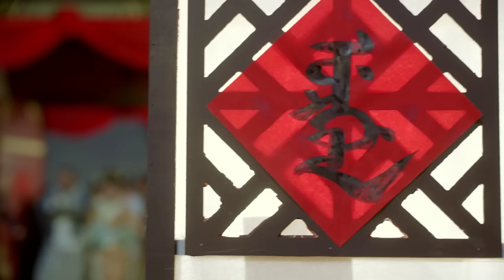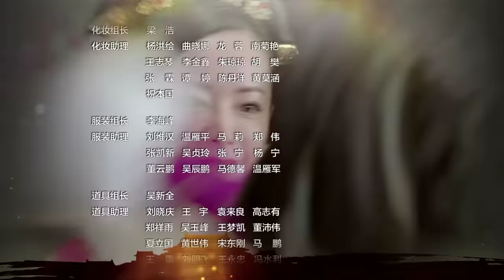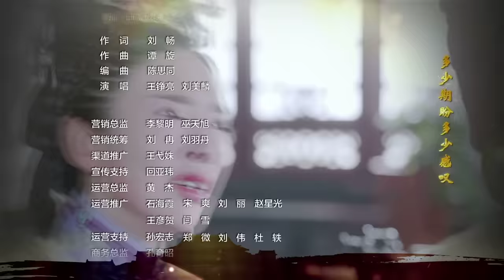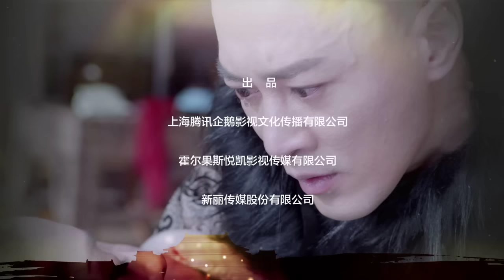【独步天下】第20集 | 唐艺昕、林峯主演 | Rule the World EP20 | Starring: Tang Yixin, Raymond Lam Fung | ENG SUB